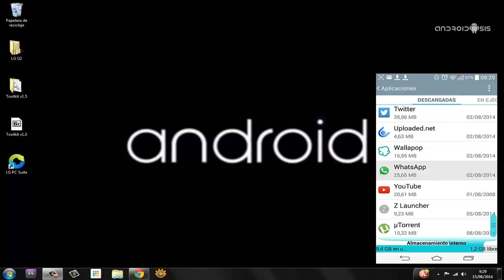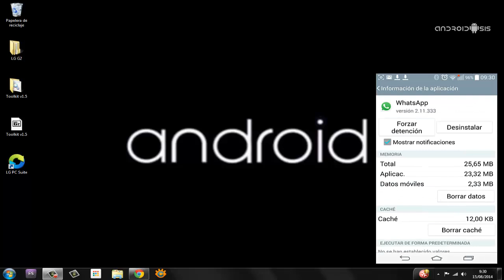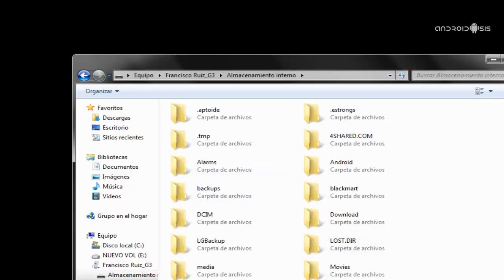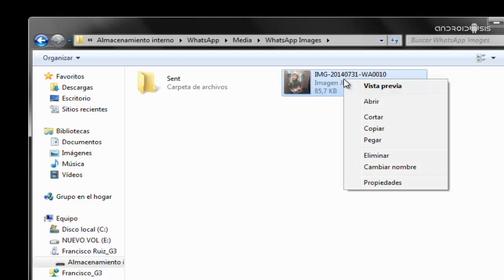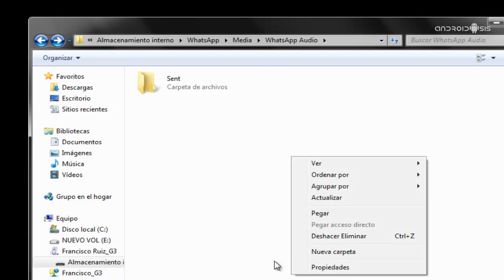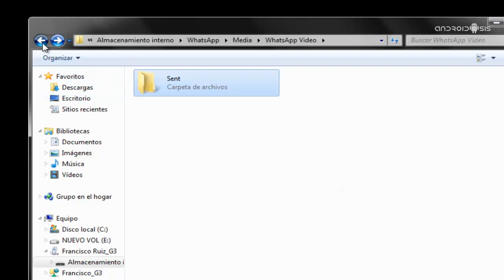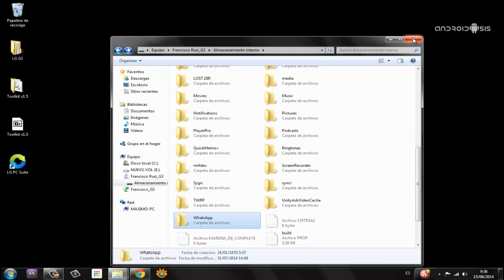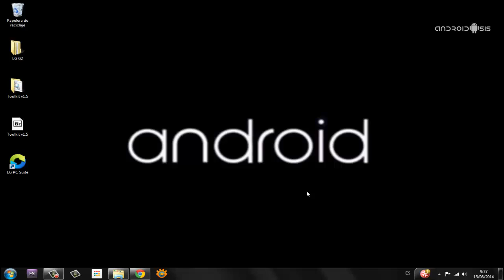Cómo liberar megas de WhatsApp y tener más espacio de almacenamiento para lo que queramos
Tras el paso del tiempo, los usuarios de WhatsApp van guardando un completo historial de los archivos multimedia que a lo largo del tiempo, han ido enviando y recibiendo en su dispositivo Android. Un historial que a menudo, sin darnos cuenta, puede llegar a ocupar cientos de megas o incluso Gygabytes como es el caso que ayer mismo me encontré en el terminal de una amigo que acumulaba el histórico desde el principio de los tiempos de WhatsApp.

En el vídeo -tutorial de hoy, les enseñó la manera de tomar el control total de los archivos multimedia enviados y recibidos en nuestro historial de WhatsApp, para eliminar los que consideremos oportunos y así liberar megas de WhatsApp que van a estar de nuevo disponibles en nuestro almacenamiento Android.